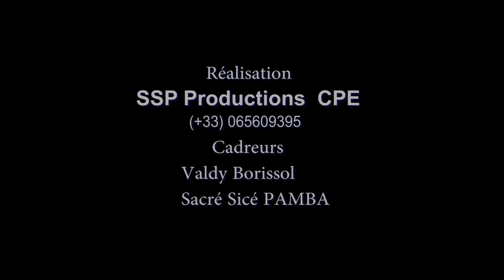Aperçu de la fête de Fiançailles (Engagement Party) de Norbat de Paris et Péggy BIDIMBOU